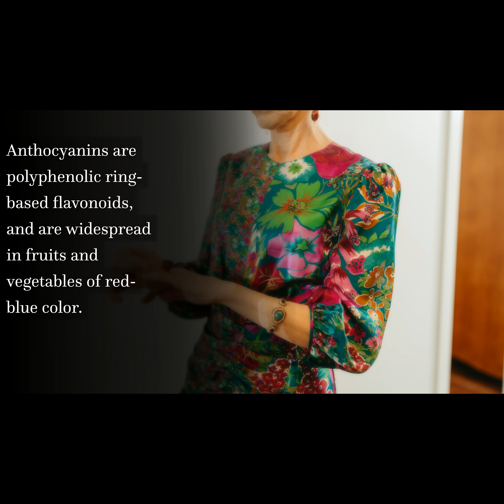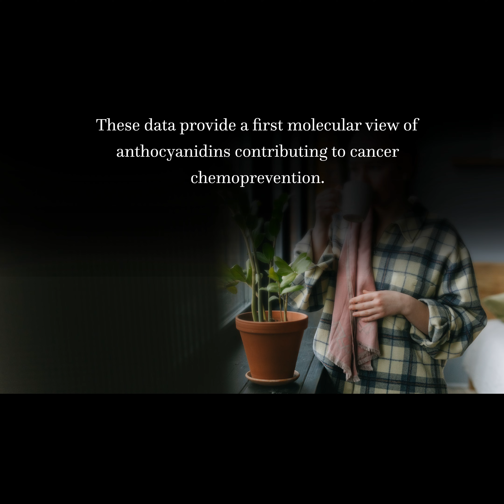Molecular Mechanisms Behind the Chemopreventive Effects of Anthocyanidins | RTCL.TV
### Article Details ###
Molecular Mechanisms Behind the Chemopreventive Effects of Anthocyanidins
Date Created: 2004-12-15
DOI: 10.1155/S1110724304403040